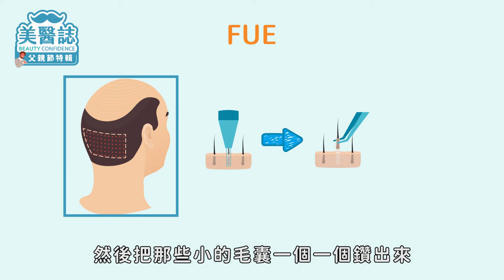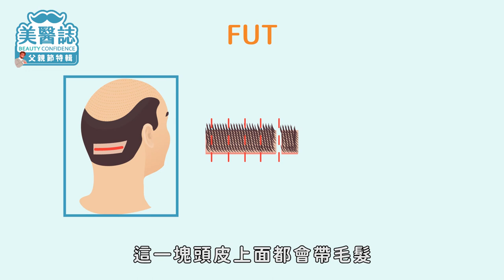植髮｜掉100根頭髮就是雄性禿？治療禿頭危機不用靠神明！ft.外科沈志龍醫師【父親節特輯 X ME美醫誌】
八八節將至！身為一位成熟的爸爸，您是否有禿頭的徵狀或困擾？！男性禿頭的比例較高是因為受到雄性禿的影響較嚴重，而本集將從禿頭該如何發現，從什麼狀況時須開始注意、禿頭的一些種類介紹及一些現有的治療方式！ME粉們的親戚朋友有落髮的困擾嗎？快來看看醫師怎麼說吧！若有任何禿頭問題，都歡迎在底下分享、留言告訴我們喔～

各節重點：
00:19 造成禿頭原因有哪些？
01:15 如何精算每日掉髮量？
01:40 落髮型態如何區分？（非疤痕性落髮：雄性禿、產後落髮、休止期落髮、圓禿等）
02:19 疤痕性落髮介紹 （頭部外傷、燒燙傷、頭癬等）
02:53 性別差異與禿頭的比例介紹
03:18 男性雄性禿頭的範圍（Ｍ型禿頭、髮旋禿頭）
03:53 女性雄性禿的範圍（分髮線明顯）
04:07 圓禿介紹
04:50 禿頭治療的方式（雄性禿口服藥、生髮水、植髮）
05:38 植髮方式介紹（FUE、FUT）
06:50 植髮術後的維持時間

延伸閱讀：
植髮｜一般植髮手術VS機器人植髮 什麼情況該做選擇？ft.家醫專科楊名權醫師【ME美醫誌】
植鬍｜植鬍後還可以刮鬍子嗎？植完的鬍子會有什麼不一樣？ft.皮膚科曾德朋醫師【ME美醫誌】